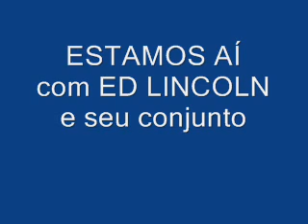ESTAMOS AÍ com ED LINCOLN e seu conjunto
ESTAMOS AÍ é uma composição de Durval Ferreira e Maurício Einhorn que foi gravada por Ed Lincoln e seu conjunto pela gravadora Musidisc.